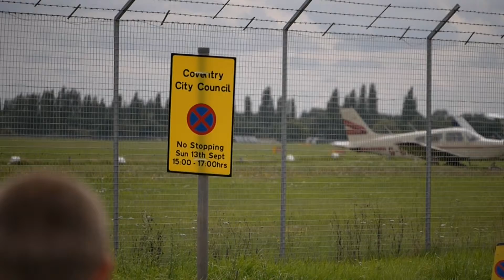Classic Air Force | Gloster Meteor | G-LOSM | Coventry Airport